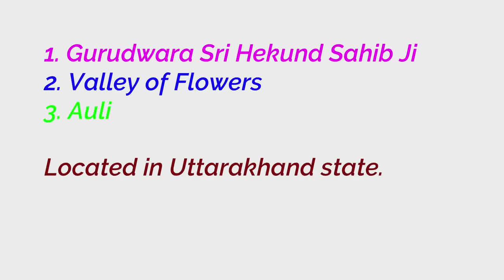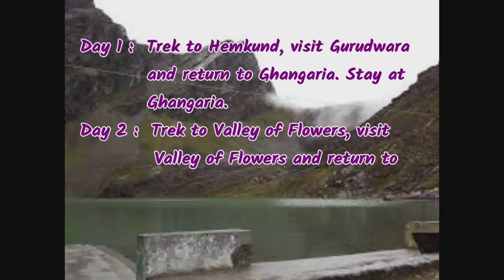Beautiful "Valley of Flowers", Ultimate Hill Station AULI and Gurudwara Sri Hemkund Sahib Ji details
V2 Vignaanam-Vihaaram

This video contains beautiful  valley of flowers, gurudwara sri hemkund sahib ji and beautiful hill station Auli details. These three locations are located in Uttarakhand state near Badrinath dham.

Maps Credit : Google Maps.